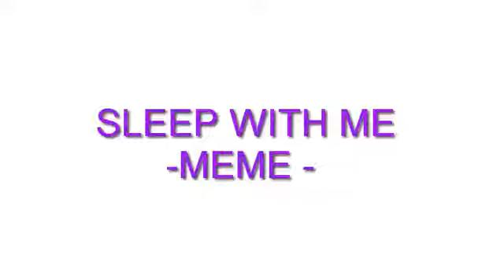★Sleep with me★ → meme collab cookie cat←